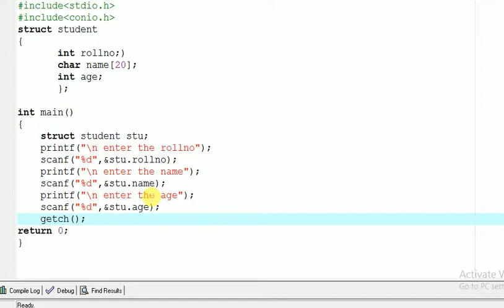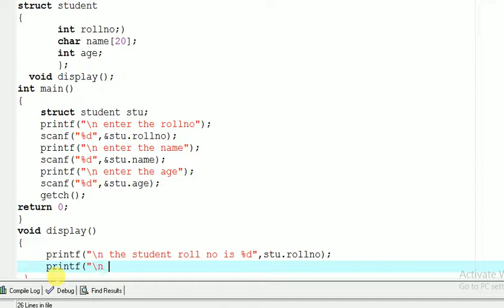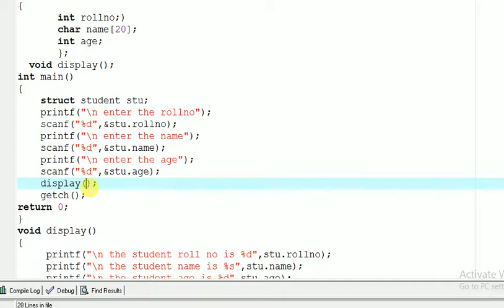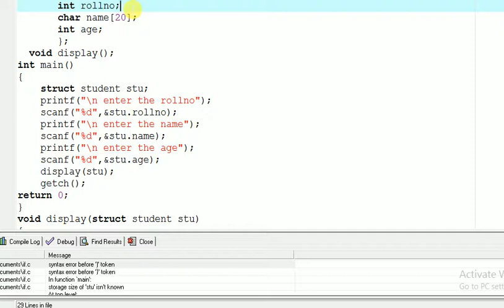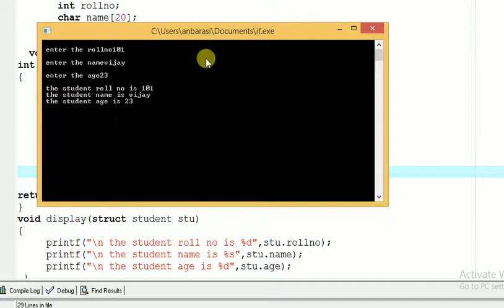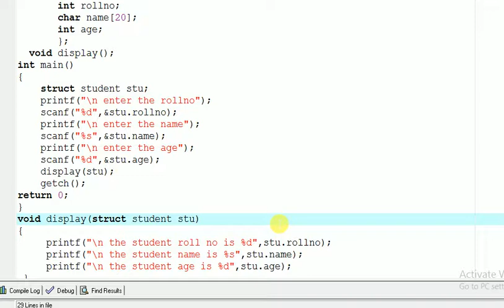PART-55 PASSING STRUCTURE AS A PARAMETER/ARGUMENT TO A FUNCTION [C PROGRAMMING TAMIL TUTORIAL]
c programming in tamil for beginners c language tutorial
in this c programming tamil tutorial i explained how to passsing a structure as a parameter or argument to a function...
structure and funtion in c programming